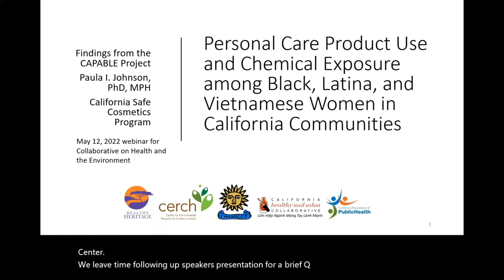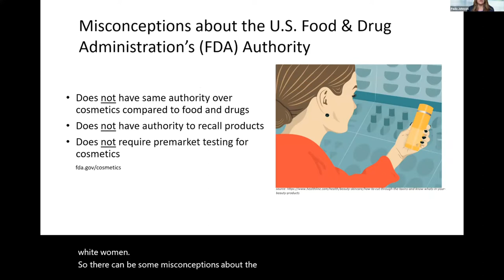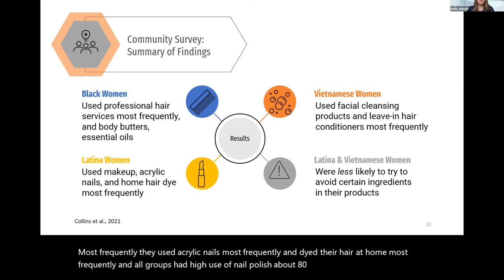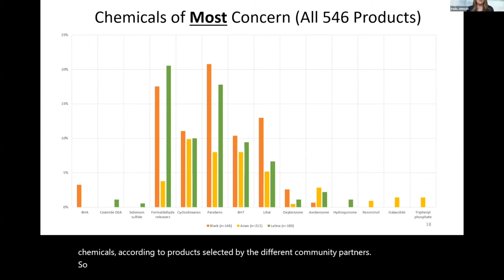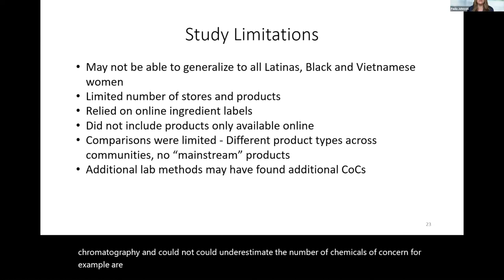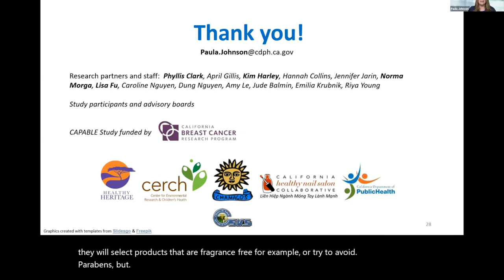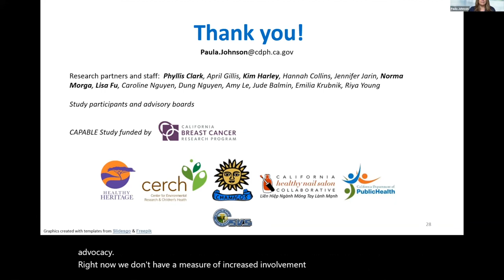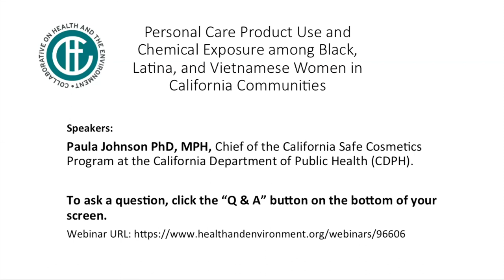Personal Care Product Use & Chemical Exposure among Black, Latina, & Vietnamese Women in California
Personal care products may contain many chemicals, some of which are potential carcinogens or endocrine disrupters and are linked to breast cancer. Product use is an important source of chemical exposure for women, but more information is needed about how chemical exposure differs among different groups to inform prevention. The Chemicals and Personal Care: Asian, Black, and Latina Exposure (CAPABLE) Project is a diverse coalition of community health organizations and scientists executing a multi-pronged approach to study racial/ethnic differences in personal care product use and chemical exposures. As one of the science partners, Dr. Paula Johnson spoke about CAPABLE's community survey results, product ingredient label review, and product testing, and how most products selected by community partners contained chemicals of concern.